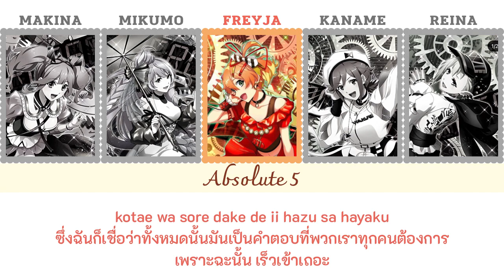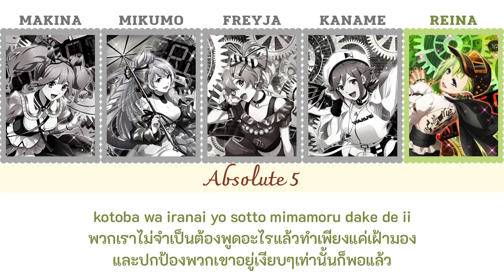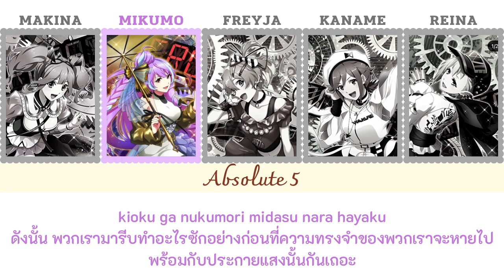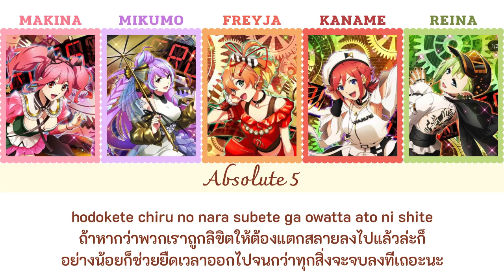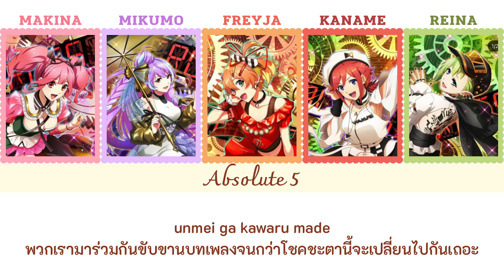[ThaiSub] Macross Delta Absolute 5 Walk�re